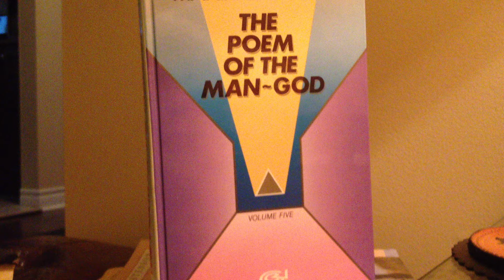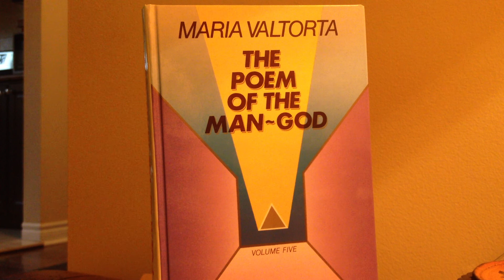Judas is Reproached By His Mother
In Johanna of Chuza's house the week before passover, one year before Jesus' death, the pharisees are already plotting His capture. Chuza was one of Herod's courtiers, but distinguished himself by being a faithful Jewish believer. His wife Johanna who had become a disciple of Jesus the year before, organizes a banquet to feed the poor and the unfortunate people in the area with Jesus hearty approval. A few party-poopers show up to ruin the festivities but are turned away by Jesus adamantine goodness and purity. Salome tries to seduce Jesus and is turned away with severity. He works a miracle, healing all the sick people who believe, and the pharisees go away with their tail between their legs.
Maria Valtorta, the author of these writings died in 1961. She wrote these volumes from her sick-bed; a truly miraculous undertaking if we take into account the severity of her illness. She died in obscurity and is practically unknown to a world that is running headlong into violent ruin in some cases, and sinking quietly into a lukewarm mud in others. I believe this book is a lifeline, one of the many, thrown to us by the Almighty, to help a skeptical and cynical world regain its faith. A world where self-interest and lurid sensationalism reigns unchallenged. This book is a private revelation so it is not binding in conscience. The Church is the final arbiter of  the authenticity of revelations.